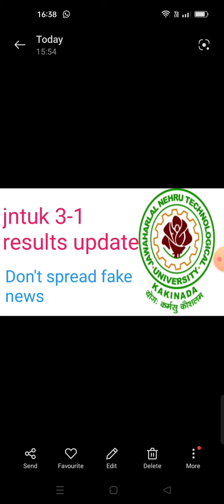jntuk 3-1 results update